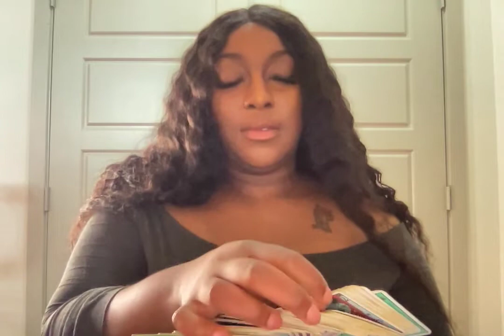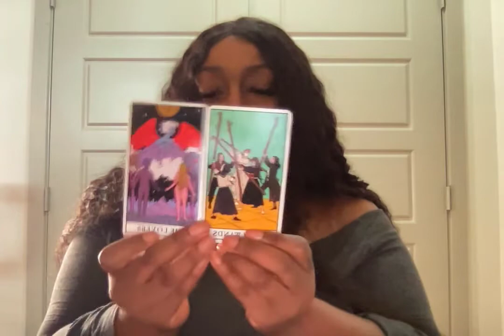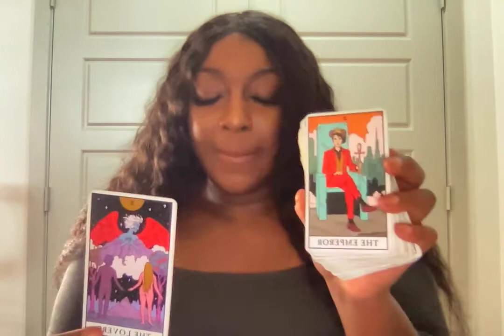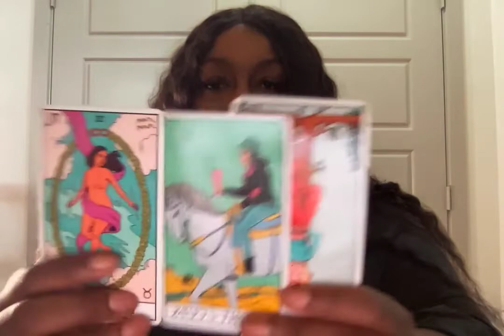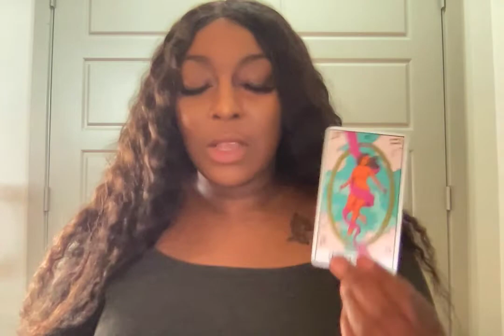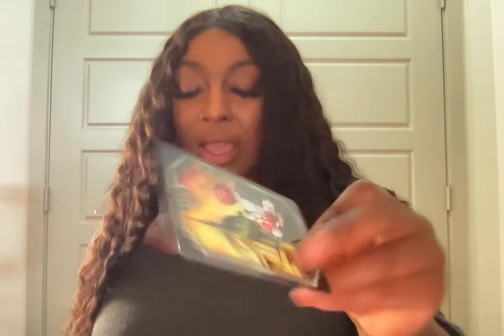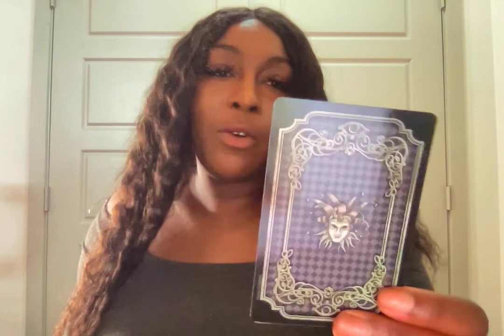SAGITTARIUS JULY - THESE PEOPLE DONT WANT TO SEE YALL TOGETHER AT ALL!